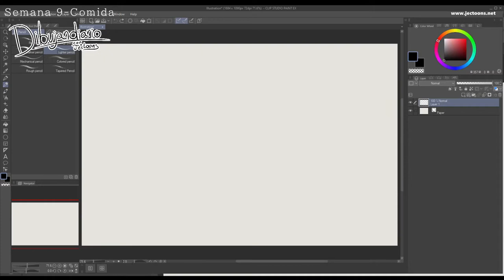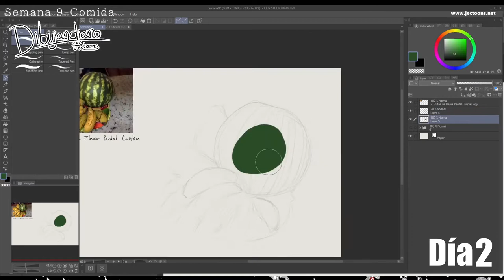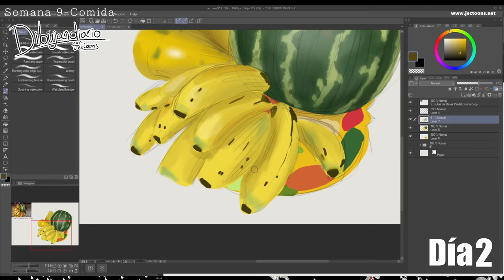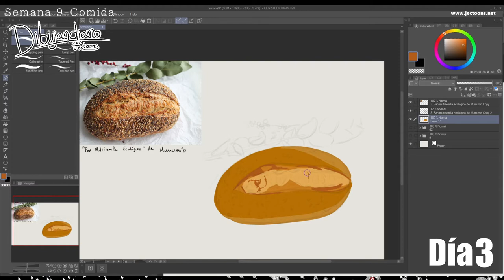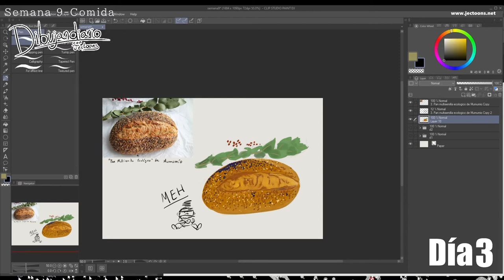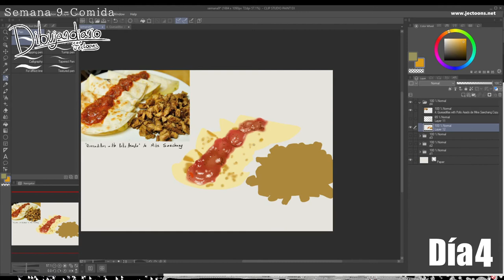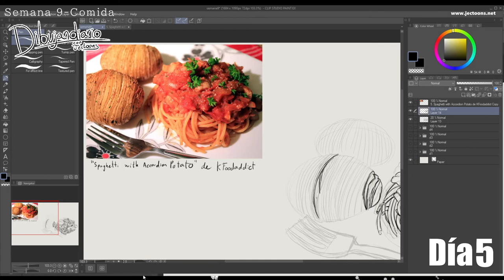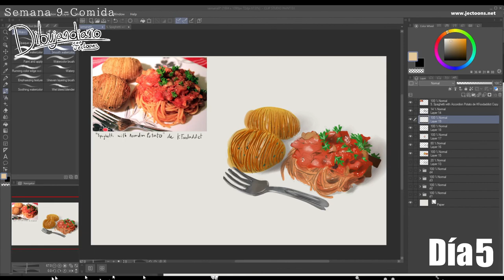Dibujandiario // Semana 09- Comida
Esta semana mis mejores días fueron el 1 y el 2, los demás son... una experiencia de aprendizaje.